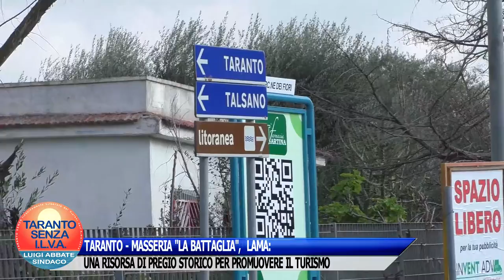TARANTO - MASSERIA "LA BATTAGLIA", LAMA: UNA RISORSA PER PROMUOVERE IL TURISMO